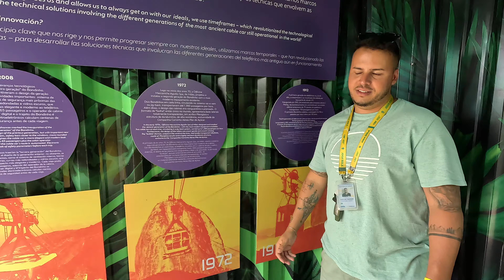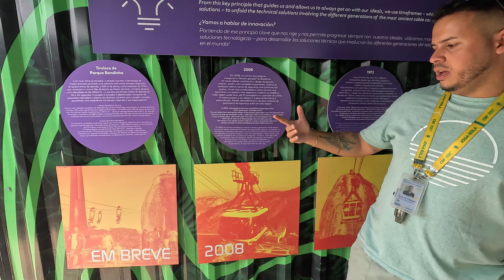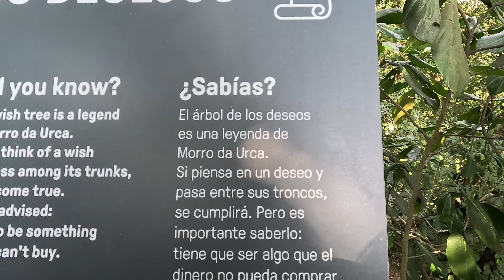✈️ ¿Ya conociste el Cristo do Corcovado, Mirante Dona Marta y Pão de Açúcar? 🟢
Un tour fantástico donde conocimos el Mirante Dona Marta, la maravilla del mundo el Cristo do Corcovado y el Pan de Azúcar.

Si desean tomar este tour en Rio de Janeiro contacten en Instagram a @juanotours